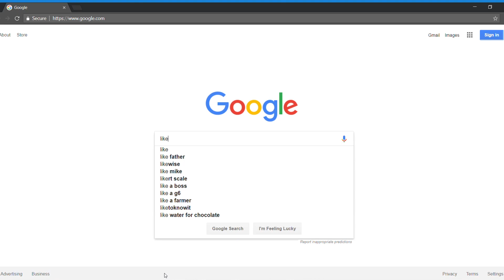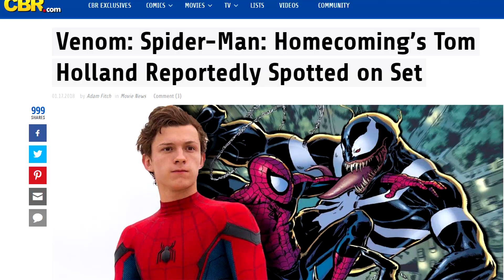Venom 2018 Movie Review | LEAKED FOOTAGE REVIEW (TOM HARDY GETS REPLACED?!)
Check out Mercer Morrison!

Hey guys! Back with another video. As stated in the video, I was somehow able to get EXCLUSIVE access to Venom leaked footage online! I know, I'm just as shocked as you are. Unfortunately, the movie really just sucked and wasn't quite what I was looking for. Topher Grace replacing Tom Hardy?! What planet is this?